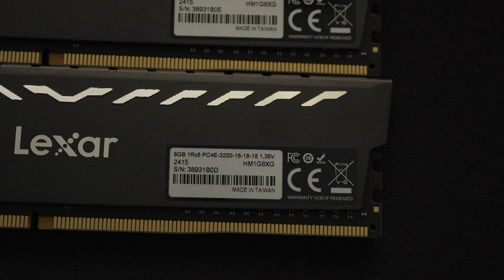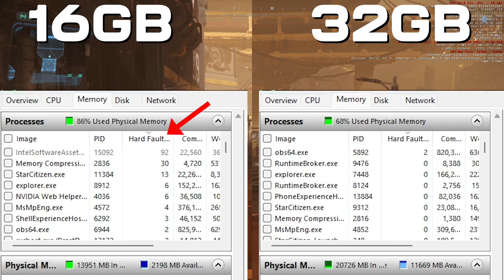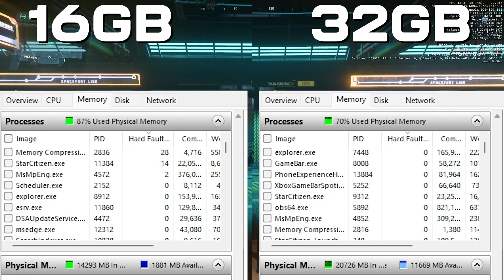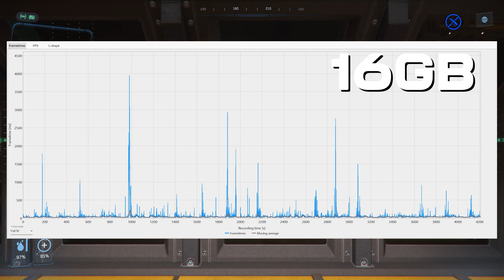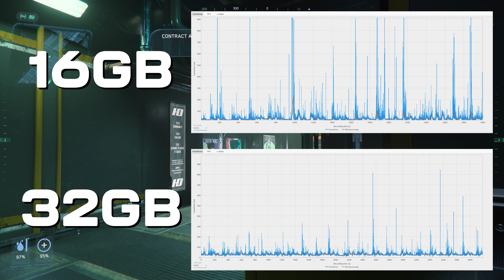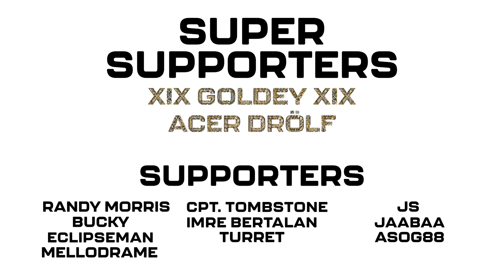Star Citizen | 16GB vs 32GB RAM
How much difference does 32GB of RAM make in Star Citizen in 2024? Is 16GB still enough?

CPU AM5: AMD Ryzen 7 7800X3D
CPU AM4: AMD Ryzen 7 5700X3D

RAM DDR5: 32GB 6000MT/s CL30
RAM DDR4: 32GB 3600MT/s CL16

GPU 4K: RTX 4080 Super
GPU 1440p: RTX 4070 Super
GPU 1080p: RTX 4060 Ti

SSD: 2TB Samsung 990 PRO
PSU: 850W PSU

Test Setup

Star Citizen Alpha  3.23.1a
Resolution 1080p

Minimum Spec System
RAM 16GB 3200MHZ vs 32GB 3200MHZ